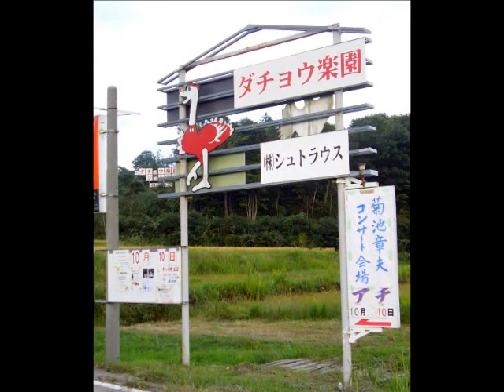菊池章夫（元阿呆鳥）「帰ろうか」